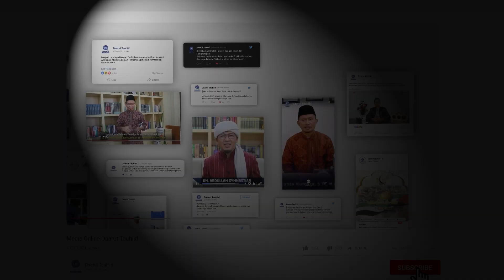Wakaf Tidak Mengenal Kekayaan | NGOBAT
Sahabat, Amalan sunnah dalam berinfaq yang paling utama adalah berwakaf dijalan Allah Subhanahu Wata'ala

Terkadang kita berpikir bahwa berwakaf adalah soal harta dan kekayaan, namun sebetulnya orang yang memiliki kemampuan terbatas bisa melakukannya

Maka bagaimanakah caranya? mari kita simak diskusi langsung Bersama Ustadz Fahrudin, M.Ag dan Wahid Ikhwan Nurdin

🔵 Silahkan dishare ke yang lain, semoga bermanfaat. Jazakumullah Khairan Katsiran